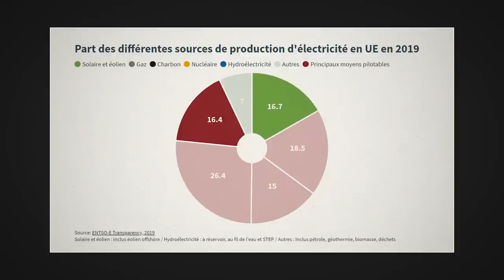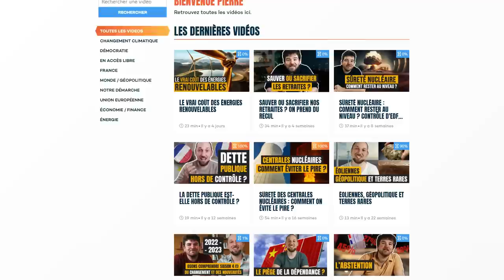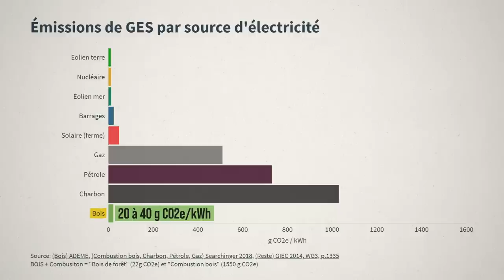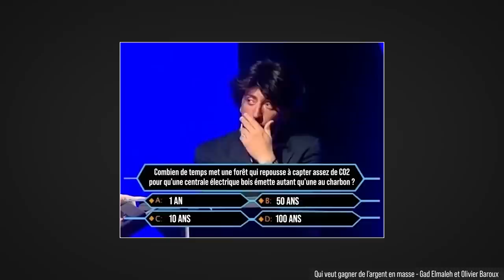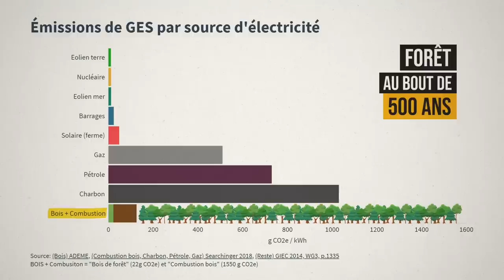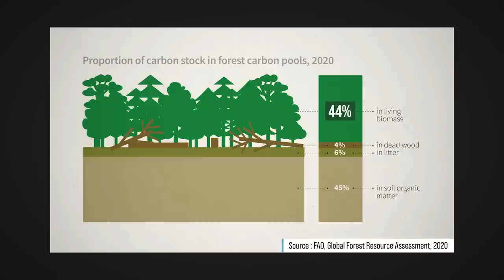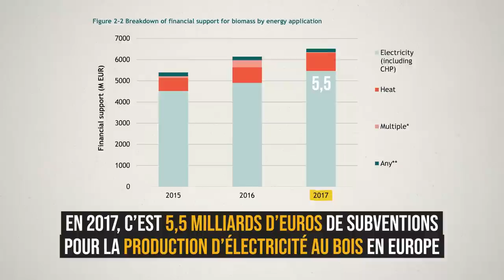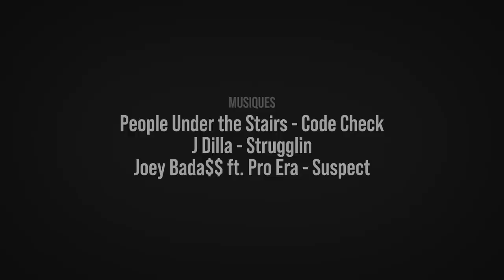Bois : l'électricité renouvelable qu'il nous faut ?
Le bois est aujourd'hui considéré comme une source d'électricité renouvelable et bas carbone en France et dans l'UE. Les centrales à bois ont l'immense avantage d'être pilotable : elles fonctionnent quand on en a besoin, et pas seulement quand il y a du vent ou du soleil. Le bois est-il donc l'électricité renouvelable qu'il nous faut pour réussir le 100% renouvelable ?

NON. Brûler du bois pour produire de l'électricité est en réalité une catastrophe pour le climat comme pour la biodiversité. Voici pourquoi.

La vidéo sur le chauffage au bois : comment se chauffer sans réchauffer le climat

Sur Osons Comprendre, vous trouverez plus de 80 vidéos claires, sourcées et bien illustrées pour se repérer dans les grands enjeux climat, énergie, politique, économie.

Notre livre, l'Avenir de l'énergie, est disponible en librairie, et partout sur le net, par exemple sur :